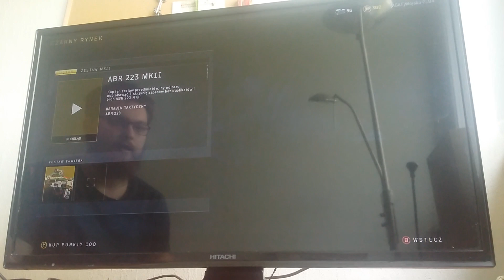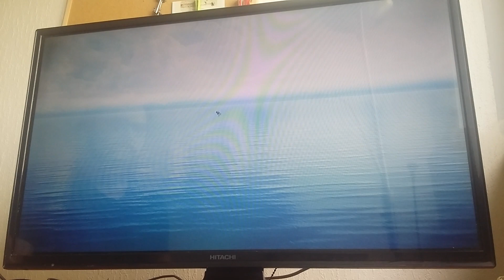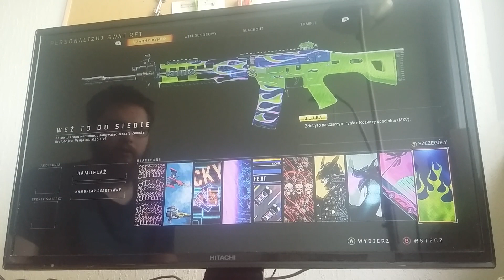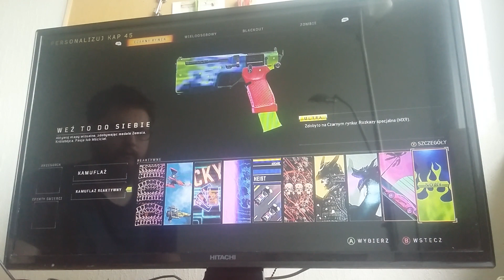Call of Duty Black Ops IIII - Otwieram łapówkę na broń